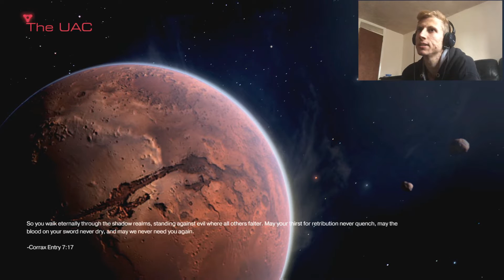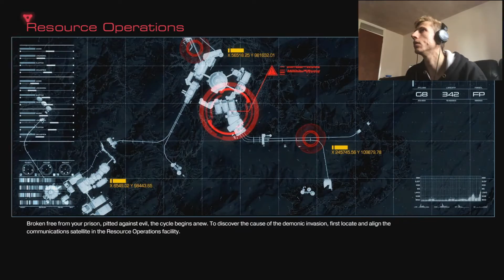Ez itt maga a pokol!!!!OMG!! | DOOM #1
Egy kis dara a javából nem mással mint a a legújabb DOOM-al nagyon állat nagyon beteg nagyon bejövős a téma. Ha tetszett a videó durrantsatok egy lájkot! ;)

Emailt is küldhettek a: tekebooooy{gmail.com-ra ;)

Game on.